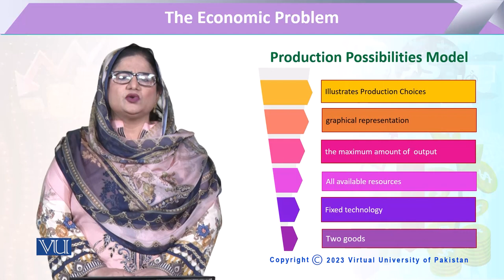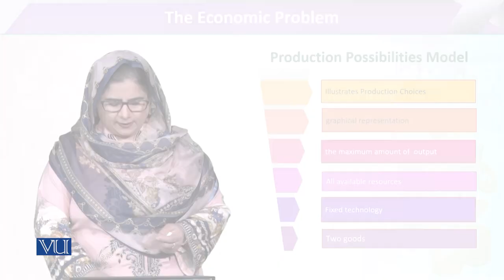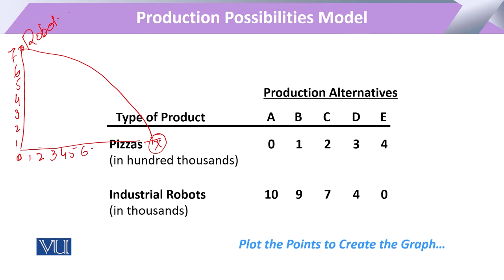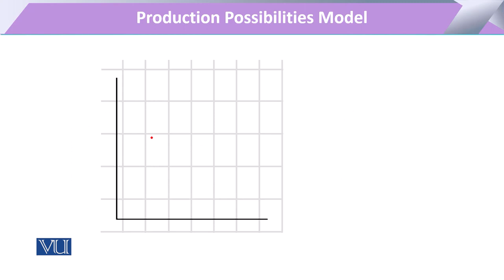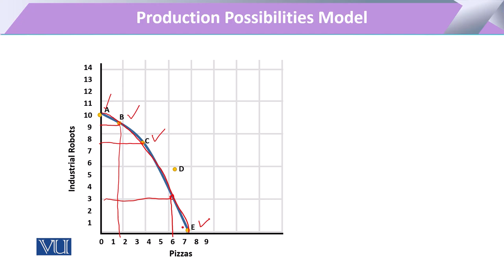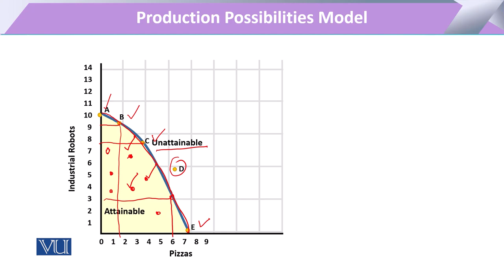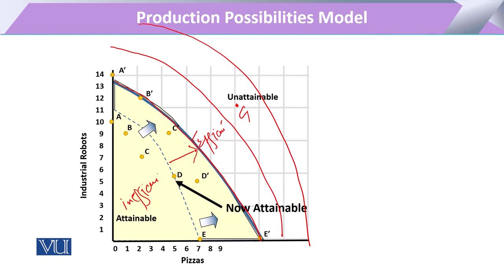The Economic Problem: Production Possibilities Model | Microeconomic Analysis | ECO614_Topic010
Topic010: The Economic Problem - Production Possibilities Model,
By Dr. Sofia Anwar